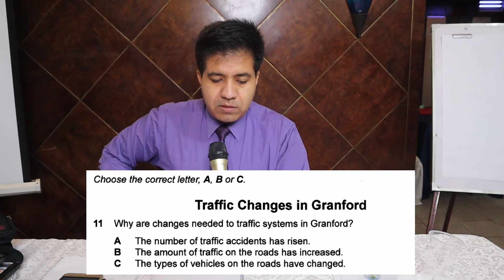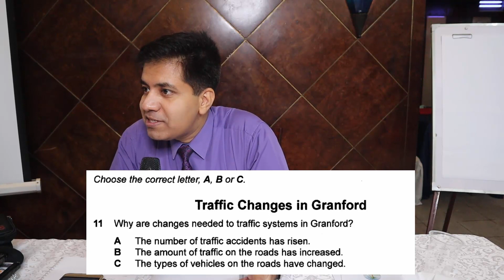IELTS Listening for Beginners in Urdu & Hindi